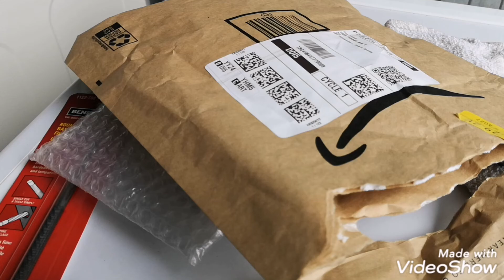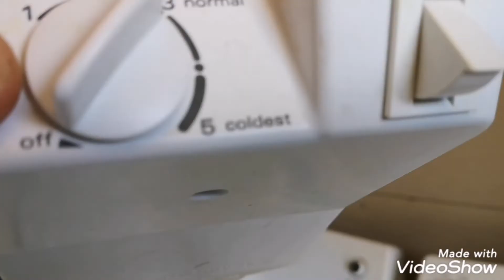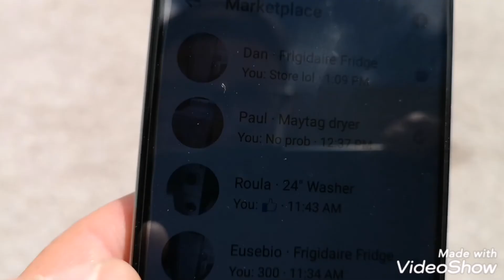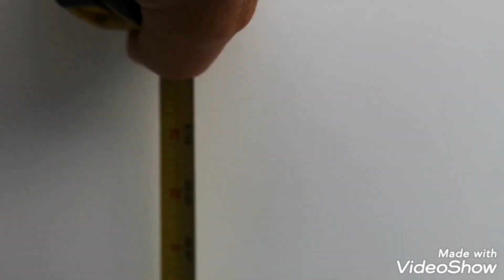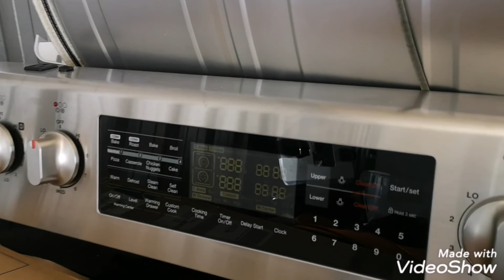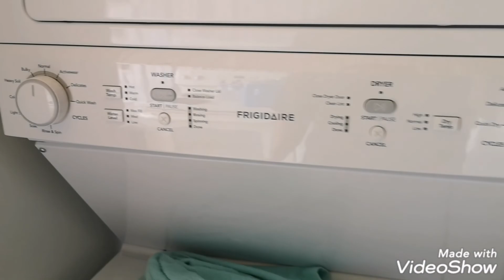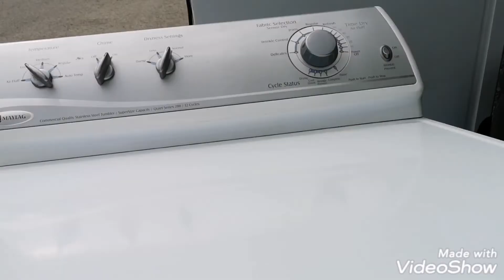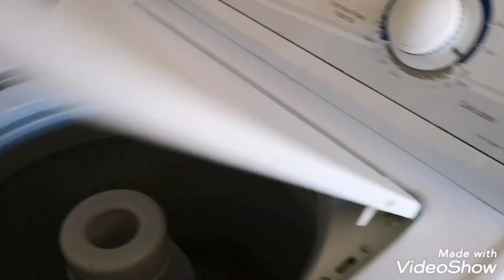AMAZON APPLIANCE PART'S